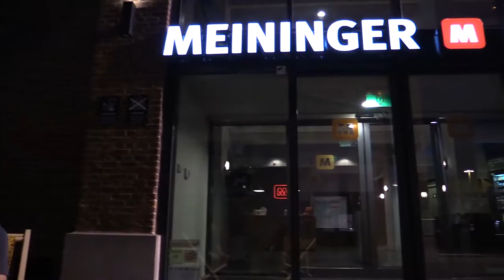Travel Vlog: Belgium Day 1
Our recap on our first day in Brussels Belgium.